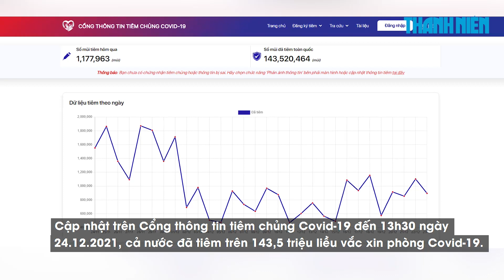Gần 98% dân số trên 18 tuổi đã tiêm mũi 1 vắc xin phòng Covid-19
Cập nhật trên Cổng thông tin tiêm chủng Covid-19 đến 13h30 ngày 24.12, cả nước đã tiêm trên 143,5 triệu liều vắc xin phòng Covid-19. Tỉ lệ bao phủ ít nhất 1 liều vắc xin là 97,7% và tỉ lệ tiêm đủ 2 liều vắc xin là 85,5% dân số từ 18 tuổi trở lên.

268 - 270 Nguyễn Đình Chiểu, Phường Võ Thị Sáu, Q.3, TP HCM